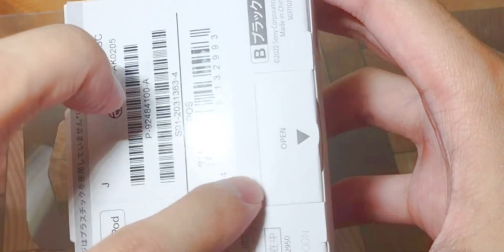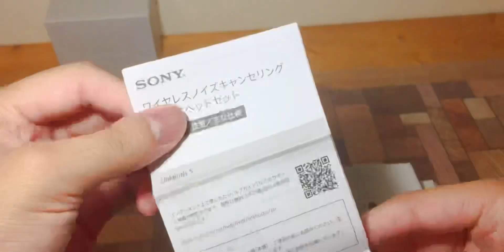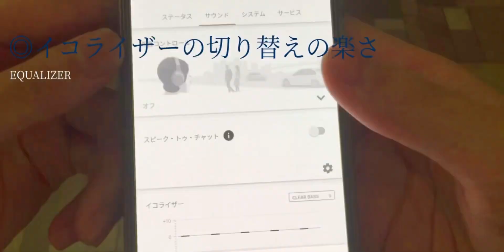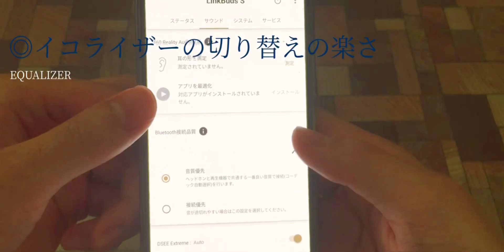【今話題のノイキャンイヤホン】SONY LinkBuds Sを開封&レビュー！！SONY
今話題のSONYから出ているLinkBuds Sを開封&使用後レビューしてみたぜ！
他のレビュワーさんとは少し違う視線でレビュー撮ってみたから最後まで見ていってほしいな♪

00:19 開封
01:58 余談
02:20 メリット
03:50 デメリット
04:49 レビューまとめ

【Amazon　LinkBudsS　購入ページ】